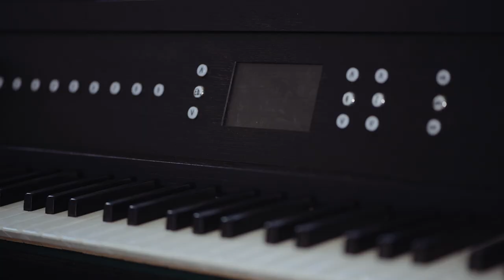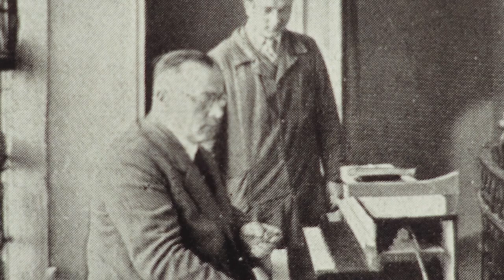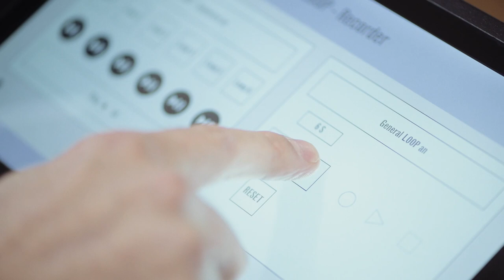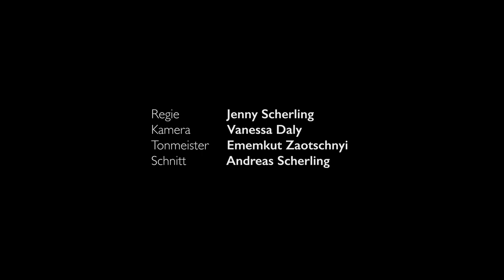Philipp Klais und Christian Bischof über die Moser/Schwenk/Klais-Orgel von St. Margaret München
Max Reger, Introduktion und Passacaglia d-Moll
Christian Bischof - Orgel
Einen Link für die Gesamtversion (ohne Text) der Introduktion und Passacaglia d-Moll von M. Reger finden Sie im Abspann oder hier:

Herzlichen Dank an Philipp Klais und die Stadtpfarrkirche St. Margaret in München.

Regie und Produktion - Jenny Scherling
Kamera und Bildregie - Vanessa Daly
Schnitt - Andreas Scherling
Tonmeister - Ememkut Zaotschnyi